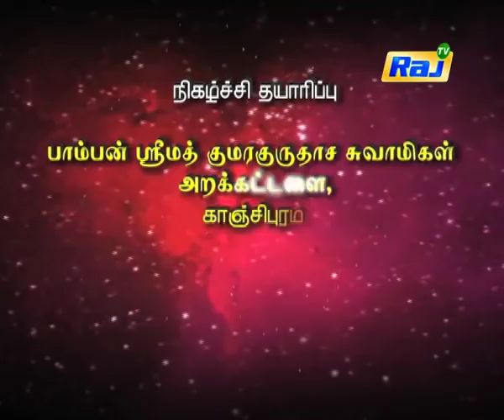Athma Sangamam with Sanjivi Raja Swamygal | 24 November 2018 | Raj TV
Athma Sangamam with Sanjeevi Raja Swamigal  Telecasted on 24 November 2018 in Raj Television.